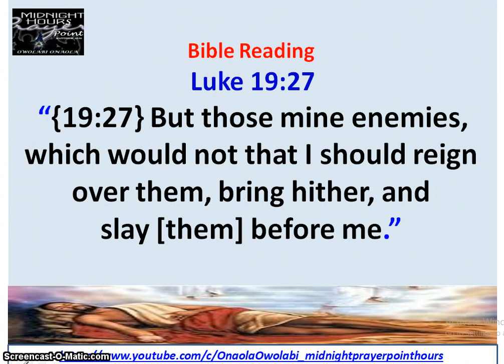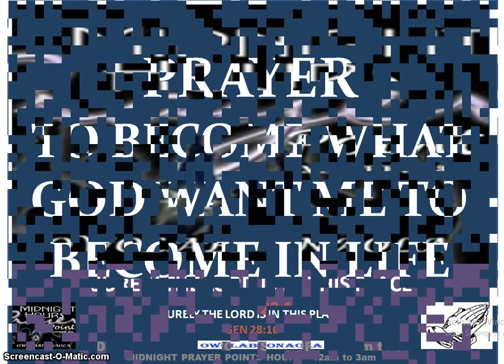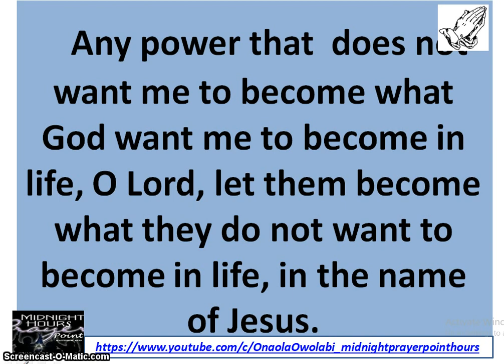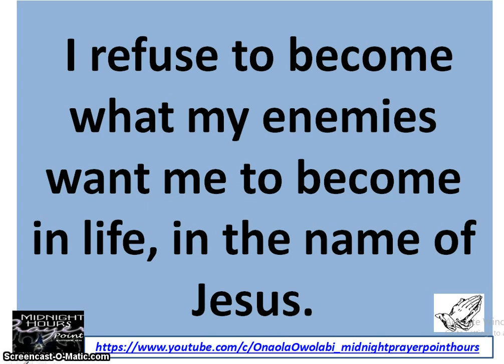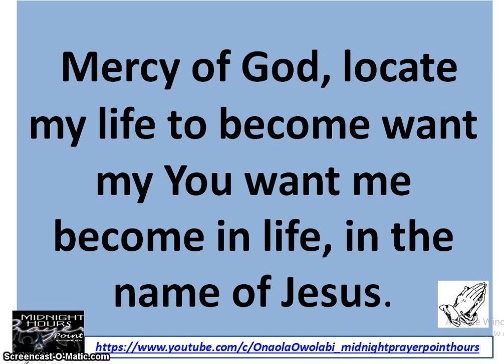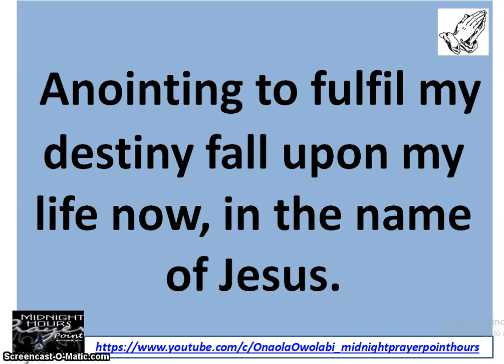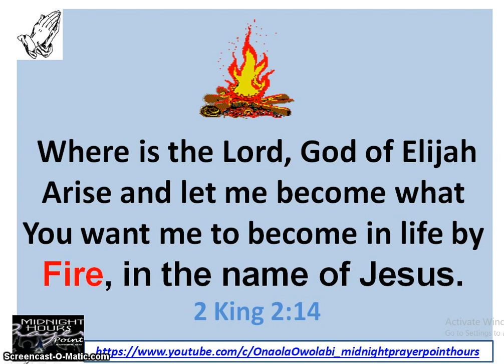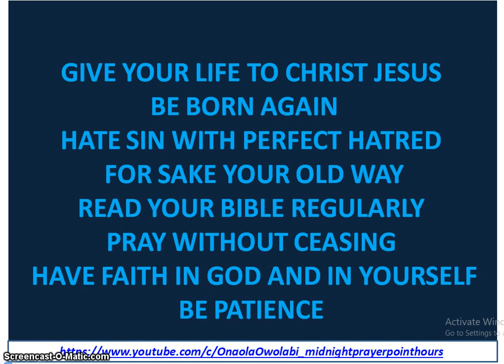Prayer To Become What God Want Me To Become In Life - Owolabi Onaola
Prayer to become what God want you to become in life. God created you for a purpose, His will shall manifest in our life in the name of Jesus. This video was broadcast by Owolabi Onaola of Midnight Prayer Point Hours